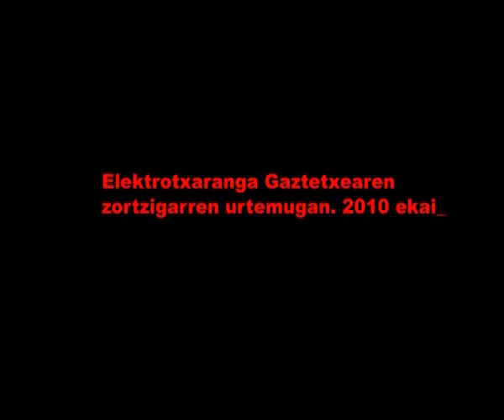Gaztetxean 8. urtemuga ospatu dute 2010/06/05